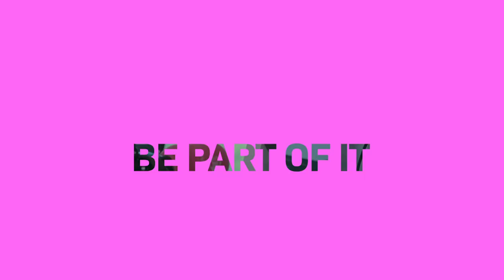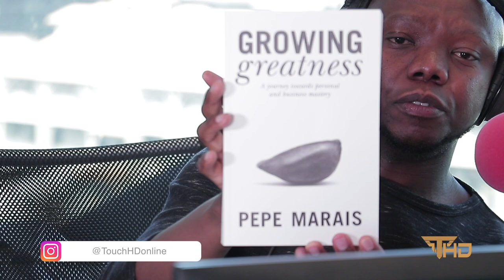The Touch Down w/ Pepe Marais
Tbo Touch is In studio with CEO of Joe Public United, Pepe Marais about overcoming an abusive and difficult childhood, becoming the successful man he is today and  launching his book, Growing Greatness.